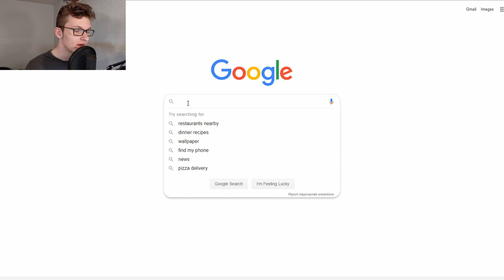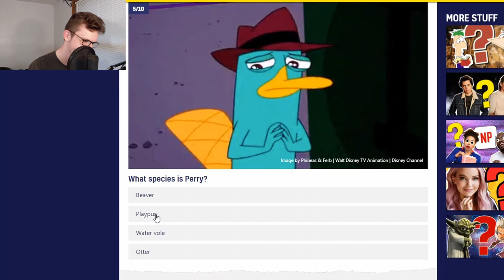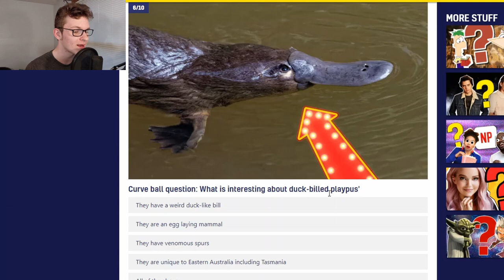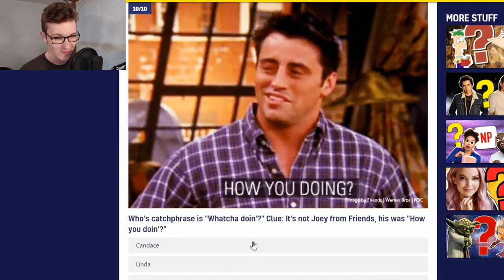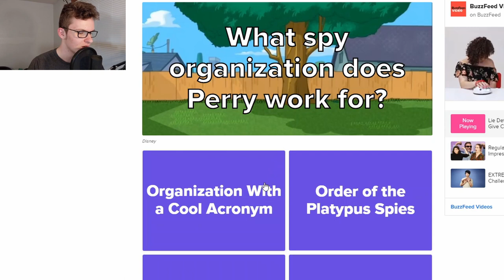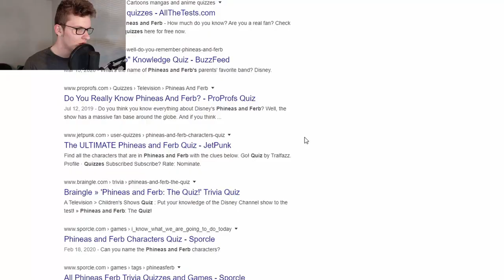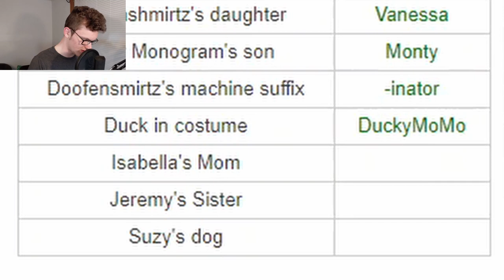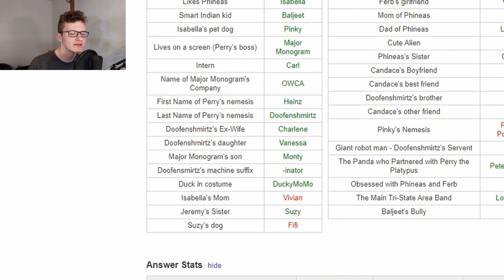Taking TERRIBLE Phineas and Ferb Quizzes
Watch this video to see descend into madness by taking these terrible quizzes.
Thank you SO MUCH for 100 subscribers! You guys are the best!